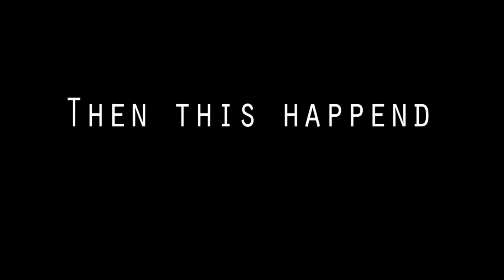It's Just Two Days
A "social experiment"
we're putting out addictions to the test